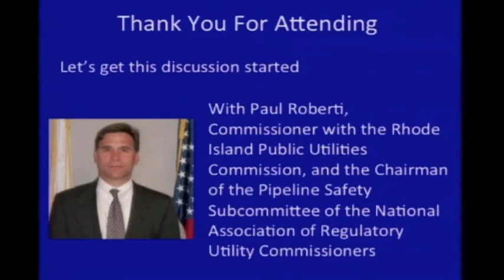NO 2014 - Day 1 Opening Address - Roberti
Day 1 Opening Address

Paul Roberti, Commissioner Rhode Island PUC & Chairman of the NARUC Committee on Pipeline Safety